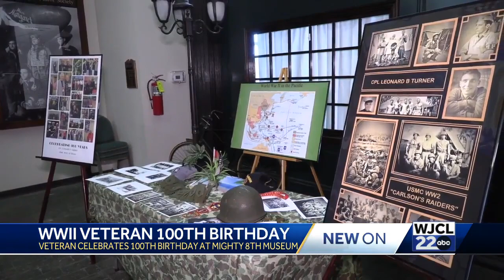World War II veteran celebrates 100th birthday in Savannah